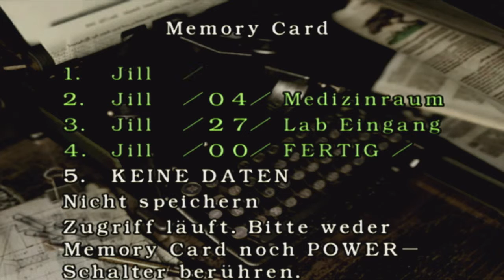Resident Evil »Remake/Jill/Deutsch« Part 9 Unfreundliche Gastgeber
⇒ Spielbeschreibung

» Das Spiel Resident Evil ist ein Action Adventure - man könnte es aber auch als Survival Horror bezeichnen.

Resident Evil spielt in der Spencer Villa, einem alten Herrenhaus im Racoon Forest. In Racoon City ist ein Pharmakonzern angesiedelt, der neben legaler Forschung aber noch das Ziel hat, einen Superkrieger zu erschaffen. Zu dem Zweck wird auch noch Genforschung und Biowaffenforschung betrieben. Die Forscher haben ein Virus erschaffen, der das Opfer zu lebenden Toten macht, die nur noch Fressen kennen.
Durch einen Unfall werden die Menschen und Tiere im Herrenhaus infiziert.
Die Infizierten brechen aus und treiben im Racoon Forest ihr Unwesen.
Das Bravo Team eines Spezialkommandos wird ausgesandt, um die Todesfälle aufzuklären. Doch der Hubschrauber des Bravo Teams stürzt ab und das Alpha Team muss ausrücken um Hilfe zu bringen.

Der Spieler bewegt entweder die Person von Jill Valentine oder Chris Redfield.
Ziel des Spieles ist es, das Geheimnis des fehlgeschlagenen Experiments aufzudecken und die korrupte Organisation die dahintersteht zu entlarven.

Das Schwierigste im Spiel ist, das es immer so scheint, als habe man zu wenig Munition in Bezug auf die zahlreichen Gegner die besiegt werden müssen.

Im Spiel integriert sind sieben mögliche Enden, die je nach Spielverlauf erreicht werden können. So wird das Spiel Resident Evil auch nach mehrmaligem Spiel nicht so schnell langweilig. «